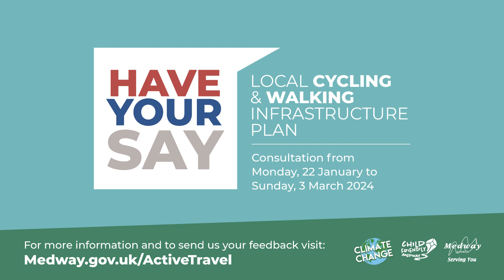Have your say regarding Medway's Local Cycling and Walking Infrastructure Plan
We’ve got exciting plans for improving the walking and cycling routes across Medway and want you to be involved in the process.  We encourage all residents to have a look at the proposals and let us have your feedback regarding how these might be improved.

To find out more and to take part